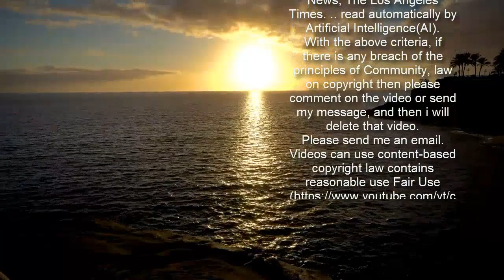Röhl, Merlin (225 Tsd. €, FC Ingolstadt 04) - Marktwertanalyse - Forum | Seite 1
"Schanzer ein Leben lang"     FC Ingolstadt 04 : 2015 deutscher 2. Ligameister   ESV Ingolstadt: 1979 deutscher Amateurmeister "Schanzer ein Leben lang"FC Ingolstadt 04 : 2015 deutscher 2. LigameisterESV Ingolstadt: 1979 deutscher Amateurmeister  Für mich das TOPtalent in Liag 3 mit seinen 18 Jahren, extrem laufstark zudem überall im Mittelfeld einsetzbar, einen gute Schusstechnik sowie hochtalentiert.Alleine das er sich bei unserem Kader duchrgesetzt hat als U 19 Spieler zeit seine Qualität.